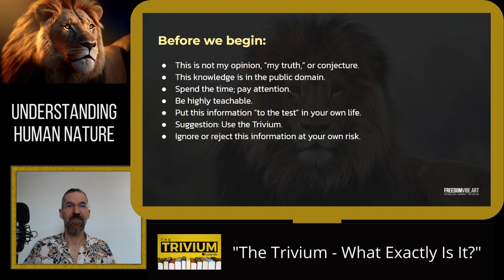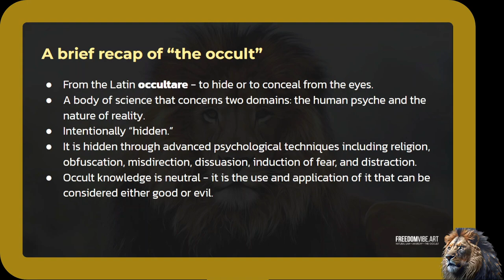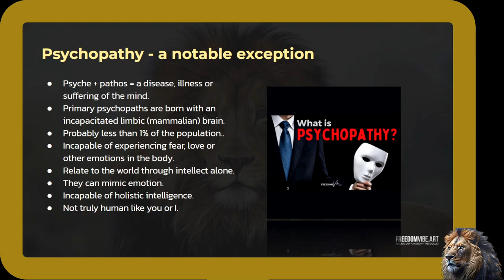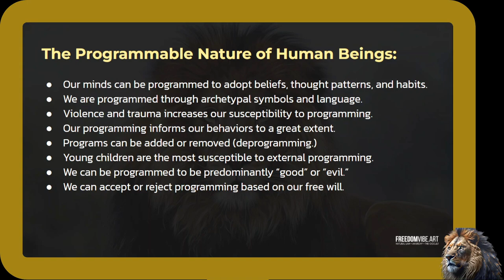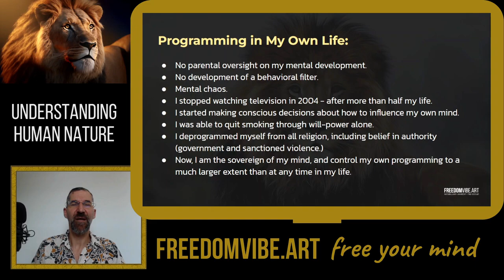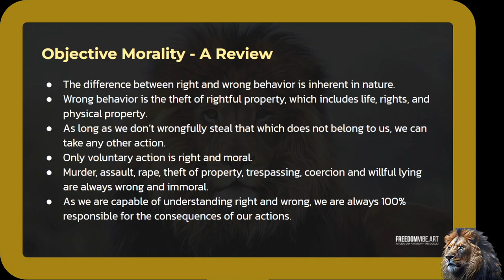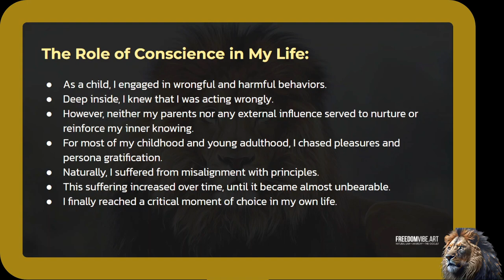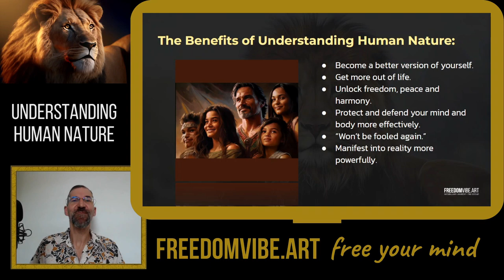Understanding Human Nature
Chapters:

00:00:00 - Introduction & Foundations
00:08:29 - Human Nature in Popular Culture
00:17:26 - An Occult Sciences Approach
00:24:12 - Holistic Intelligence
00:34:05 - Free Will
00:42:23 - Programmability
01:03:21 - Self-Reflection
01:13:01 - Conscience & Morality
01:30:33 - Creativity & Imagination
01:41:37 - Conclusions & Next Steps

🤝 CREDITS
Edited using Descript & Wondershare Filmora.  Pixabay, Pexels & Canva.com provided images & video clips.  Stock footage provided by Videvo, downloaded from videvo.net

You'll never understand the truth about human nature from pop culture or mainstream educational institutions.  That's because we're being lied to, in an attempt to hide the truth about ourselves.  The human psyche is an occult science, and that's the approach we'll take in this educational presentation.  We cover 6 essential traits of human nature:

 👉 Holistic Intelligence
 👉 Free Will
 👉 Programmability
 👉 Self-Reflection
 👉 Conscience
 👉 Creativity